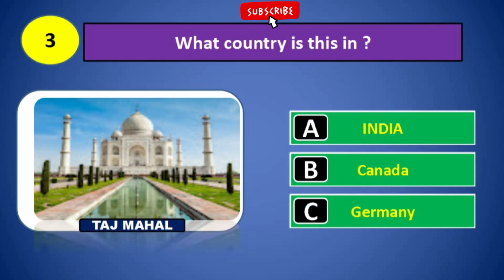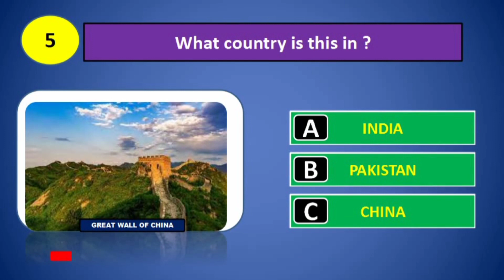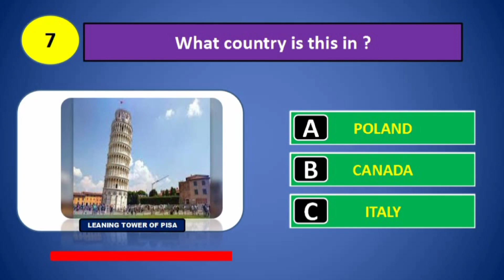Guess the country by the landmark | Where is the landmark Quiz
Can you guess the country by the famous landmark?

Sure! I can help with a quiz on countries and landmarks. How many questions would you like to include in the quiz?

Great! Here are 20 questions for a quiz on countries and landmarks.

In which country is the Great Wall of China located?

The Eiffel Tower is located in which European capital city?

In which country is the ancient city of Petra located?

The Taj Mahal is located in which country?

In which country is the Angkor Wat temple complex located?

The Sydney Opera House is located in which country?

The Pyramids of Giza are located in which country?

The Christ the Redeemer statue is located in which South American country?

The Great Barrier Reef is located off the coast of which country?

The Colosseum is located in which European country?

The Burj Khalifa is located in which Middle Eastern country?

The Machu Picchu Inca citadel is located in which South American country?

The Louvre Museum is located in which European capital city?

The Grand Canyon is located in which North American country?

The Big Ben clock tower is located in which European capital city?

The Taj Mahal is located in which Indian city?

The Great Pyramids of Cholula are located in which North American country?

The Great Mosque of Mecca is located in which Middle Eastern country?

The Parthenon temple is located on which Greek island?

The Mona Lisa painting is housed in which European museum?

In the where is the landmark quiz game you will be shown 25 world-famous landmarks and your challenge is to guess the country by the landmark! For each question, you will be given three answer options and you have 7 seconds to answer.

We hope you have fun playing the guess the country by the landmark quiz.
Can you guess the country by the landmark? Find out in this fun famous landmark quiz.

Put your knowledge of famous landmarks to the test in this fun challenge. I will give you 40 landmarks that are pretty well known around the world, and before the timer runs out, you must choose the correct answer from the three possible multiple choices on the screen.

I hope you enjoy this guess the country by the landmark quiz, and if you did, a thumbs up would be awesome.